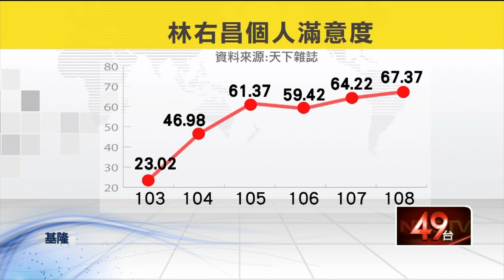連任就職周年民調 林右昌滿意度近八成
根據最新民調，基隆市長林右昌連任就職周年的施政滿意度，高達78.9%創下新高。對此林右昌表示，感謝市民的肯定，未來也會繼續推動讓民眾有感的市政建設。